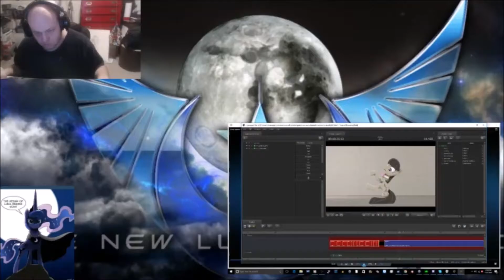Once Upon a Time in Canterlot SFM preview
Just a short update video covering a SFM project ive been working on and off of for the last 5 months. Its nearing the final stages of being complete.